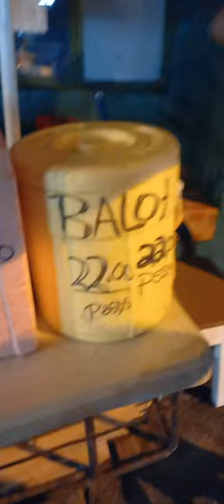Day 14- Vlog 14 | Burgos Street Tour In Makati | Street Food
(CCA)